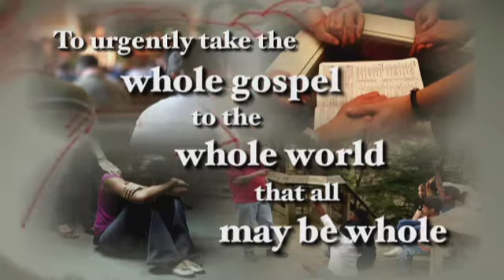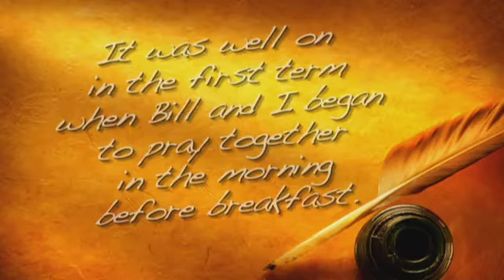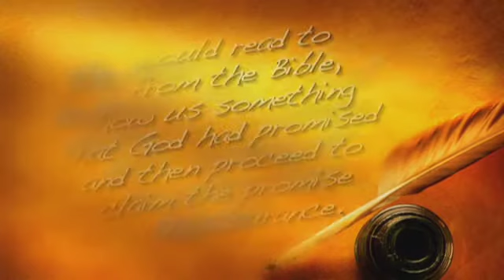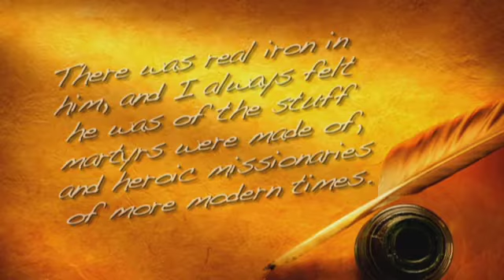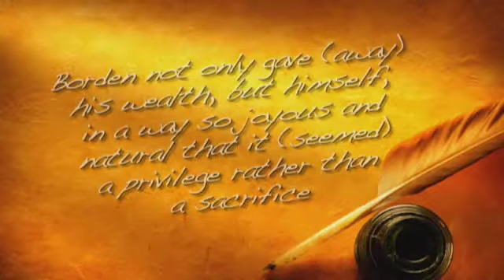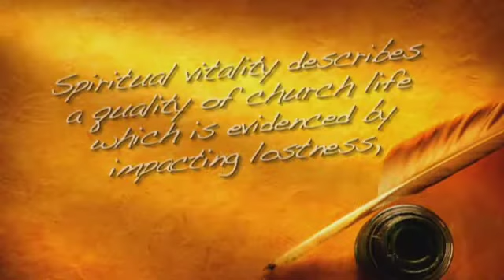17th Issue of E-Update